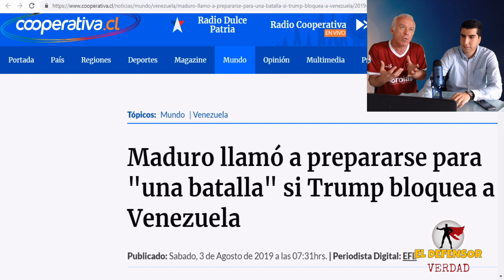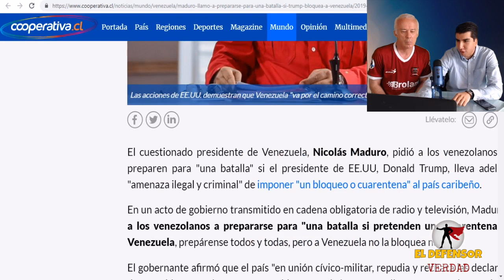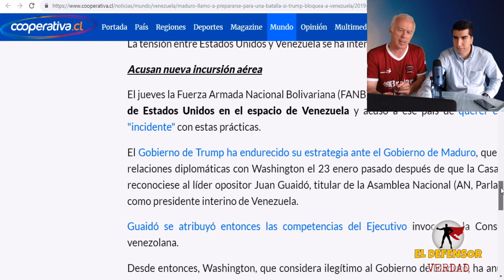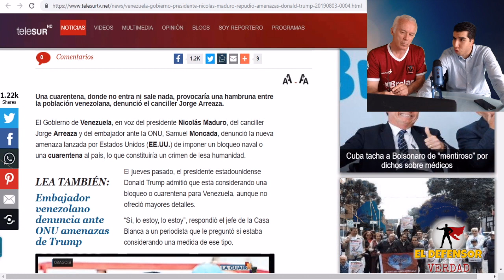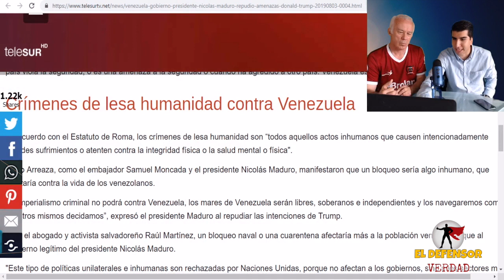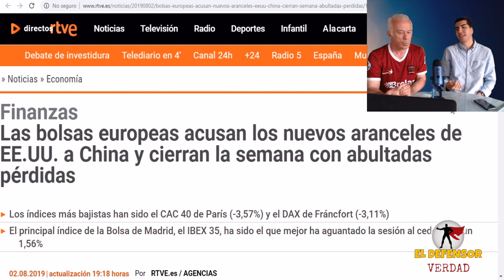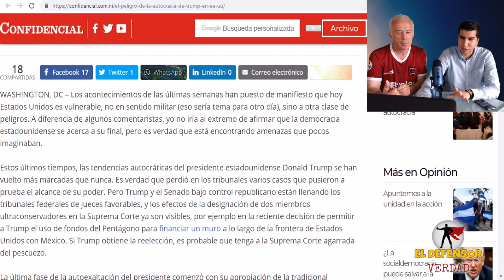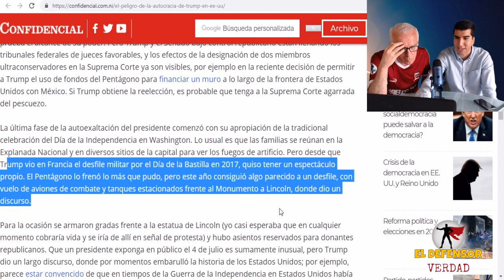Trump Sería Juzgado Penalmente Por La Gu3rra Vs Venezuela: Tomarán Mares y Cielo Venezolanos